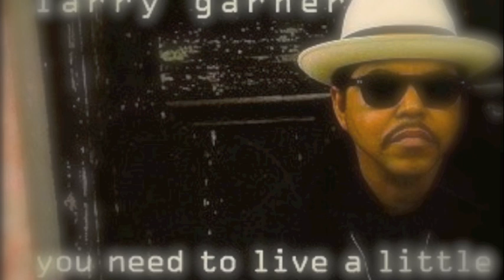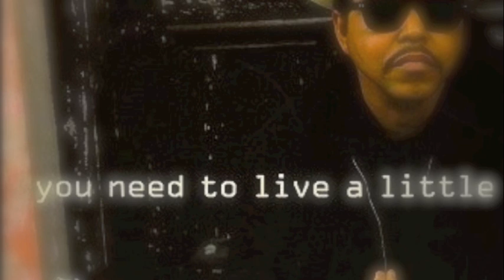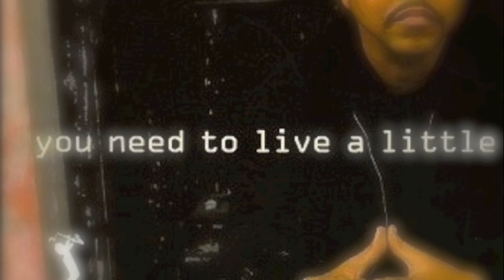Larry Garner - Another Bad Day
Album: You need to live a little. (July 18, 1995)